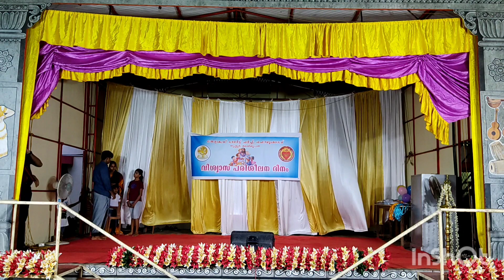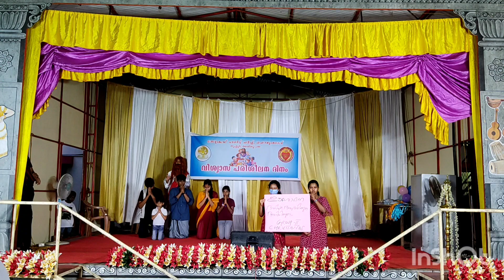Faith Formation (GROUP 2 : CHRISTIANOS)